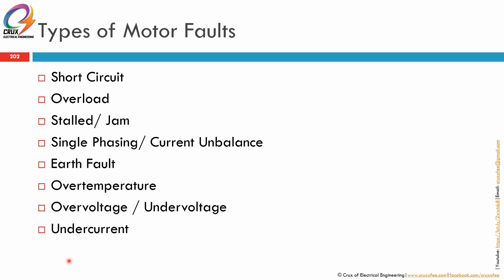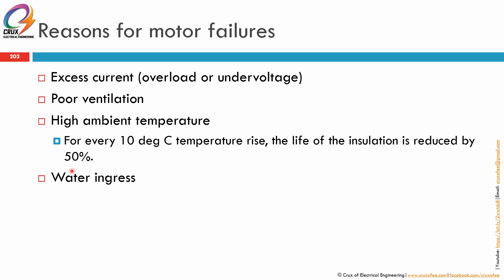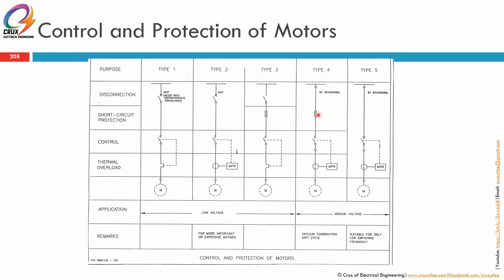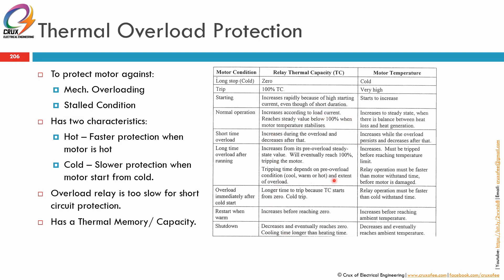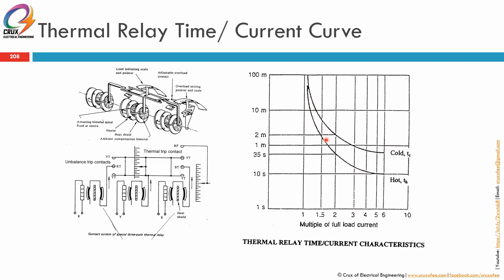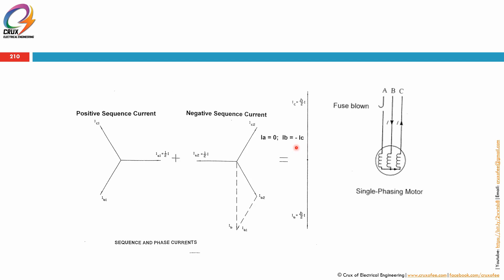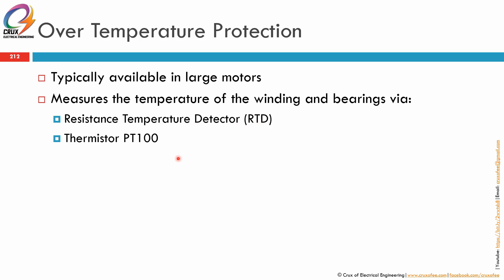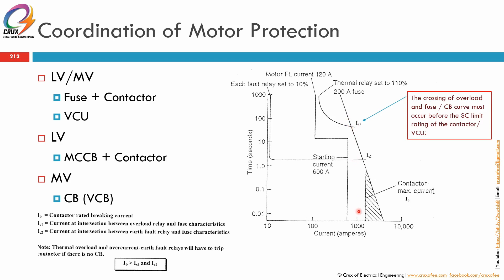Protection System 13 Motor Protection (By CoEE)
Technical sharing on Electrical Protection System: 13 Motor Protection by Crux of Electrical Engineering, Malaysia. This topic will cover on:
- Overload, Negative sequence, etc.
- Short Circuit (by Fuse or Circuit Breaker)
- Discrimination for fuse/ circuit breaker with respect to contactor short circuit rating

Presentation dan komentar mix in English dan Bahasa Melayu.

This video is on Chaper 13 (out of 17 Chapters)

01 Introduction
02 CT and VT - Part 2 - On VT
03 Relay Classification
04 Grandfather of all Protection – OCEF
05 Directional OC
06 Differential Protection
07 Types of System Earthing
08 Making sure the right relay operates
08A What To Do After Relay Trips
09 Understanding the Drawings
10 CB Trip Coil – How To Check
11 Transformer Protection
12 Cable Protection
13 Motor Protection
14 Generator Protection
15 Capacitor Bank Protection
16 Making sure everything works
17 Additional – Short Circuit Calculation